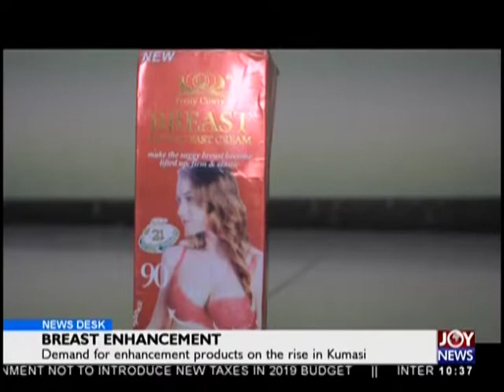Breast Enhancement - News Desk on JoyNews (18-10-18)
Demand for enhancement products on the rise in Kumasi